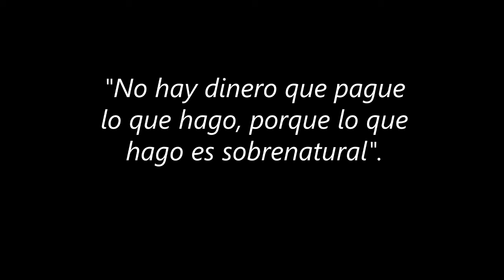ENC LID. VIDEO 4 PEDRO EUSTACHE